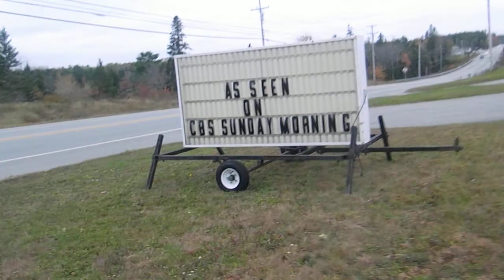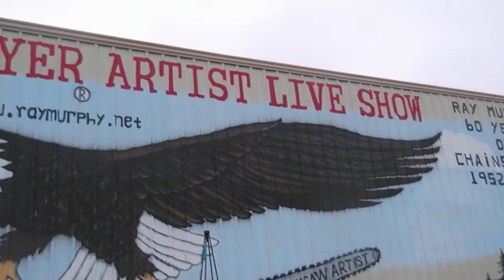bike tour ft kent,maine-boston oct2013, ray murphy, THE chainsaw sawyer artiste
ray murphy
the most interesting guy i met on the road yet!
7x (!!!) ripley's believe it or not
this is stuff i like! i don't make too many plans along the way, only that i go x-many miles/day. rain was predicted and i wanted to make bar harbor before it rained.
but i saw the sign about cbs sunday morning, just had to stop! took the video, and was getting ready to leave when he came out and introduced himself as THE guy, so decided to chat for awhile. season was pretty much over and i was the only one there, so he made time to show me around. he did it ALL 100% chainsaw! no carving tools!
made a wood chair in 10sec, 9-1-1 on a rice grain, alphabet on a pencil, and numbers 1-10 on a toothpick! he's traveled all 7 continents and all 50 states! was a fixture at all ripley's museums around the world! ex-prez Ronald Reagan even proudly displayed  ray's chainsawed eagle on his desk in the oval office and is now in presidential museum in santa Barbara! a very cool and earthy multi-gazillionnaire who doesn't play the image game! no flashy cars nor bling bling for him!  as soon as i met him, i liked him! it began pouring rain so i had to stop now! he was a local so he was good at seeing the cloud weather pattern and when to make a move before it poured again. and just as he said, thee was a break in the rain, and he correctly predicted i could make it to bar harbor in 2 hours before it poured again.
he also gave me a big apple for the road! Thanks!!!
All his art is STRICTLY chainsaw !!! NO hand tools involved !!!